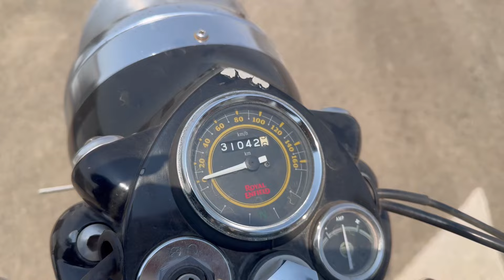Normal Petrol vs power petrol ⛽️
Gujarati experiment video
Kesur king short
Kesur king experiment video
Power petrol
Gujarati challenge video
Kesur king gujarati bhadaka
Kesur king petrol test